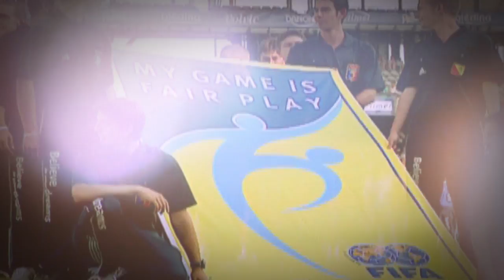Danone Nations Cup : [Official presentation]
The Danone Nations Cup is the world's biggest football tournament for children aged 10 to 12 with 32 participating countries.

Mission
Bringing a unique experience to as many children as possible.

Company Overview
The Danone Nations Cup is the world's biggest football tournament for children aged 10 to 12. Throughout this competition, the values of Fair Play, Openness, Sharing and Pleasure are promoted to all involved.

Each year since its creation in 2000, 2.5 million children from all 4 corners of the world participate in the event. Throughout the 32 participating countries local and national finals are organised, whereby the winning team represents their respective country at the
World Final.

The World Final will take place in London. In the presence of the competition's international ambassador, Zinedine Zidane.

Description
With 32 participating countries, the Danone Nations Cup is the world's biggest football tournament for children aged 10 to 12. Our values: FAIR PLAY OPENNESS SHARING PLEASURE "Believe In Your Dreams"